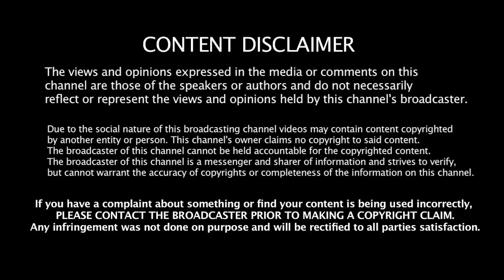சாதியை வச்சு தான் படம் எடுப்பீங்களா?- மகிவர்மன் பதில் Jeeva Today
Jeeva Today